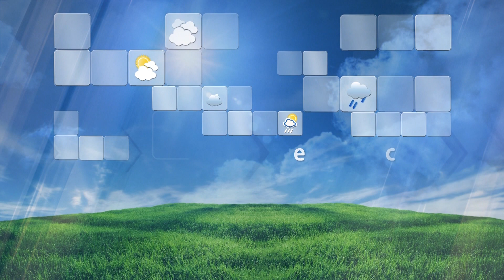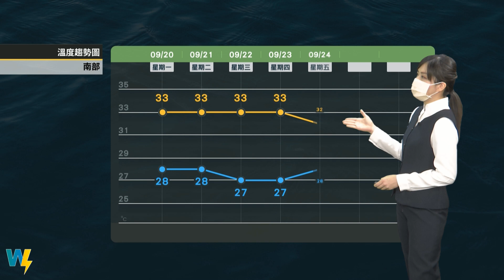2021/09/20 中秋持續晴朗高溫 各地賞月機率高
中秋持續晴朗高溫
大台北、山區午後局部雷陣雨
各地賞月機率高
未來一週秋老虎天氣